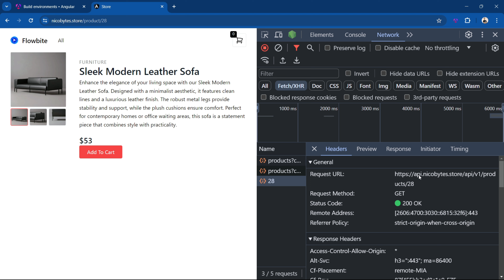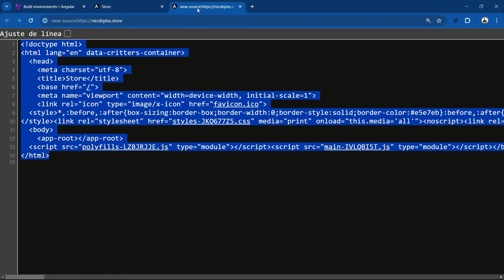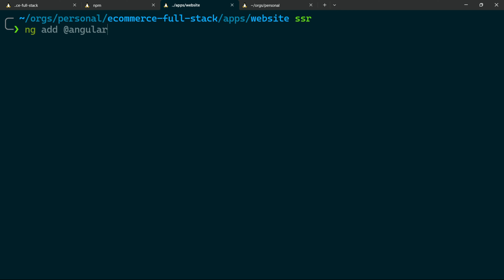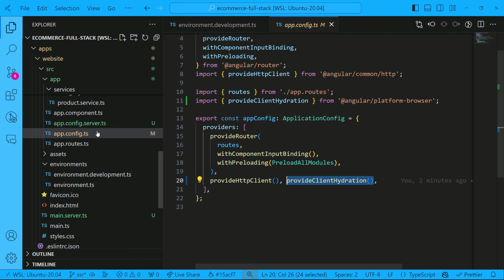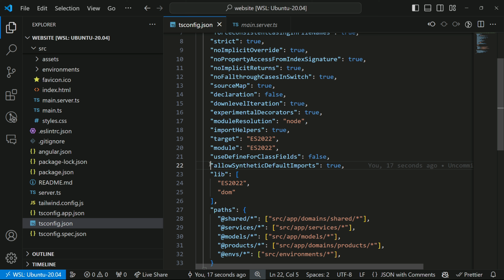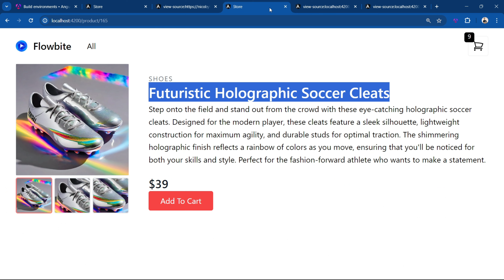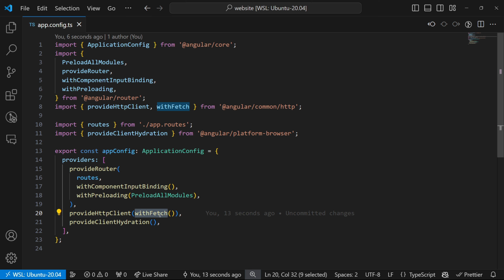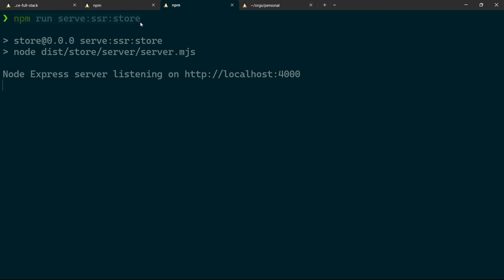Habilitando SSR en Angular para Mejor SEO y Velocidad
En este video hacemos la transformación de una aplicación Angular convencional hacia una optimizada con Server-Side Rendering (SSR). Habilitandolo en un proyecto real y con esto tener mejoras en SEO y velocidad de carga implementando SSR. A través de una serie de pasos técnicos, incluido el uso de `ng add @angular/ssr`, demostré cómo mejorar significativamente la visibilidad en buscadores y la eficiencia de carga, manteniendo la interactividad del lado del cliente.

⏰ Timeline

00:00 Caso de estudio
01:03 ¿Por qué habilitar SSR?
04:40 Ventajas en SEO
06:00 Ventajas en Velocidad
09:12 Habilitando SSR con ng add @angular/ssr
12:34 Arreglando bug con allowSyntheticDefaultImports
15:08 Probando la app con SSR.
20:31 Usar el withFetch() para http
22:30 Comando para correr con Node
25:47 Conclusiones